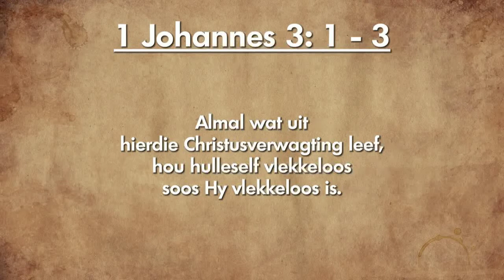Oordenking 14 September 2018